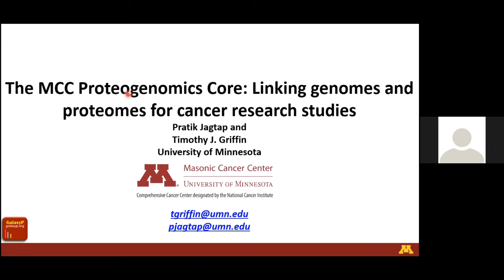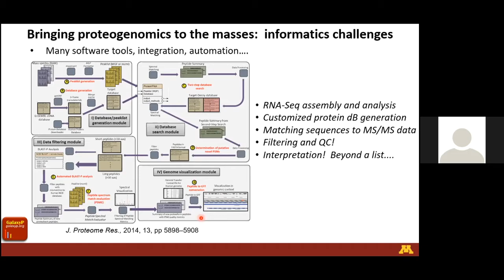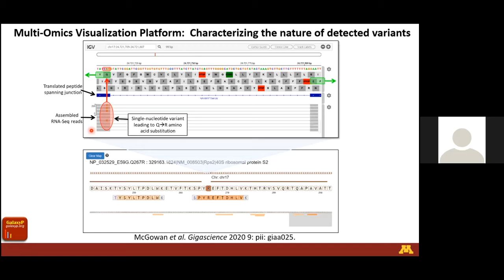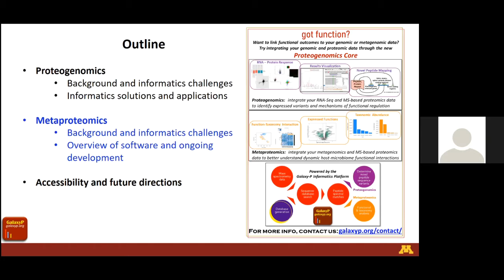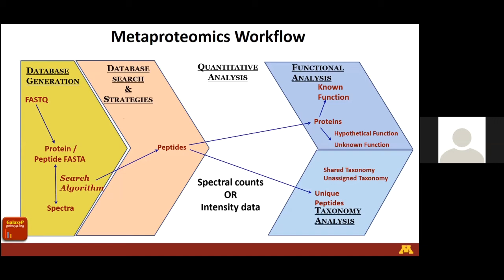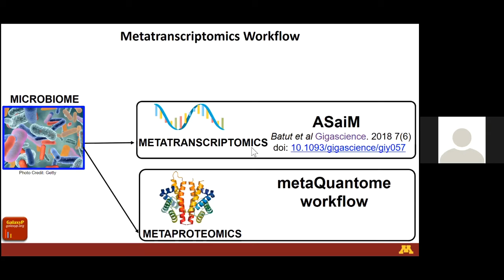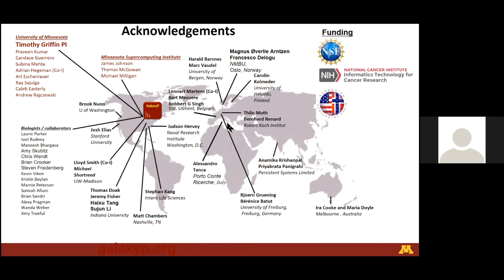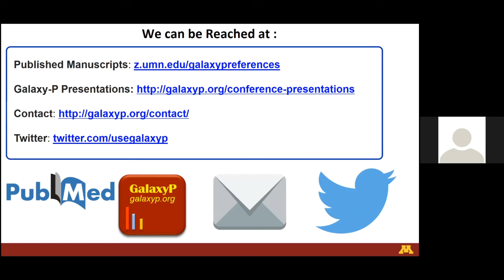May 12, 2020 - Tim J. Griffin, PhD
Topic:  The MCC Proteogenomics Core: Linking genomes and proteomes for cancer research studies

Speakers:  Timothy J. Griffin, PhD & Pratik Jagtap, PhD